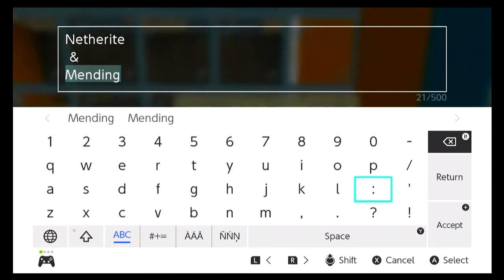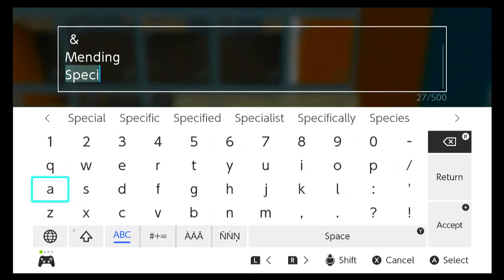MineCraft Shroom Valley Realm ep #130 Pranked & a new shop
I have been pranked and checking out the new shop.